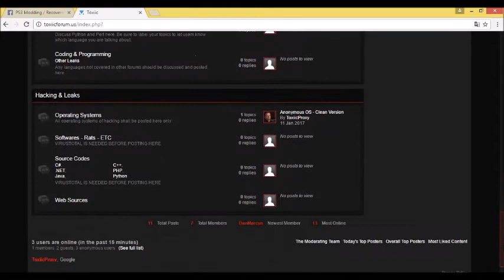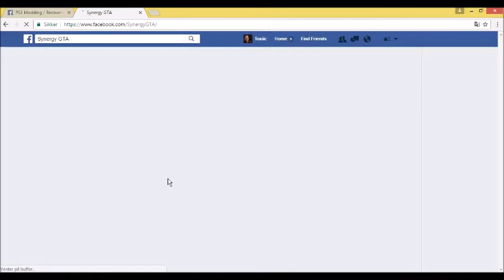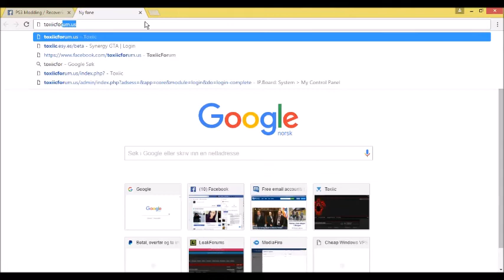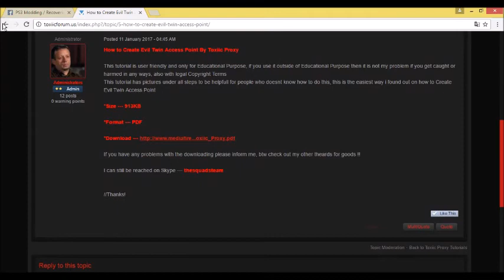Hacking, coding, leaking, ps3 etc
This is preview of my forum where you can get leaks, codes, ps3 stuff, ps4 stuff etc...

My Skype - thesquadsteam

And yes i mod on following games!

- Ghost
- AW
- BO2
- BO3
- GTA 5